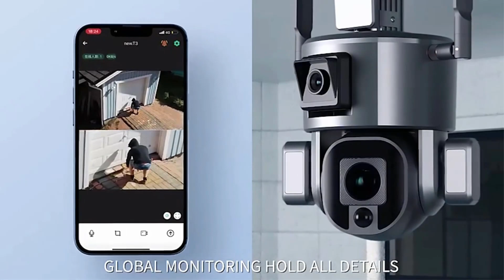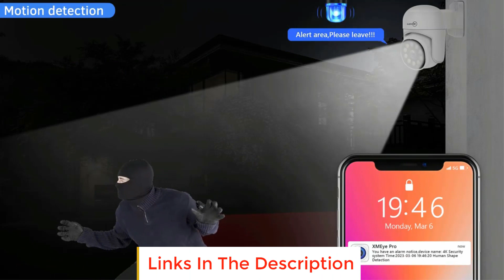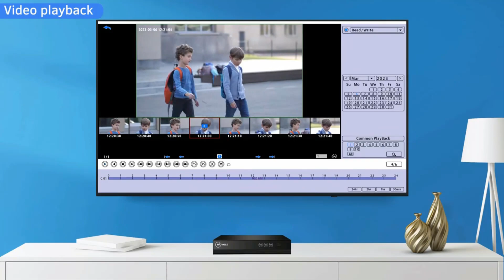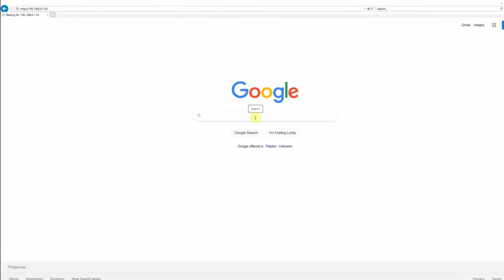✅Best Security Cameras Under $300 | Top 6 Best Security Cameras in 2025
1. ZOSI PTZ POE Camera.

2. LS VISION Wireless Solar Camera.

3. Movols 4K XMEYE POE Camera.

4. Hiseeu 5MP Wireless WiFi Camera.

5. Movols XMEYE POE Security Camera.

6. New 4K Security Camera.

Hey guys in this video we are going to be checking out the Best Security Cameras Under $300 You Can Buy Right Now. We made This List Based On Our Personal Opinion and hours of research & we have listed them based on the type of features and Price. We have Included options for every type of user so whether you are looking for the best budget.
In this video, we listed the Best Short Throw Projectors.